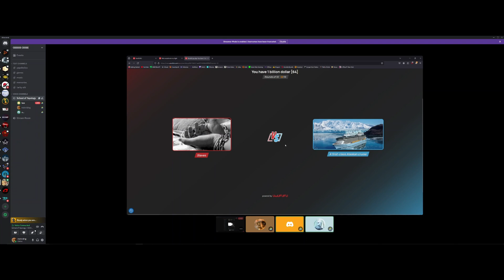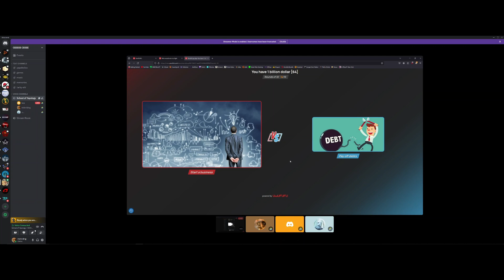UwUFuFu - Demon Time "DOUBLE THE MONEY"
3 friends doing a round of UwUFuFu on full blown demon time.

🖤 u